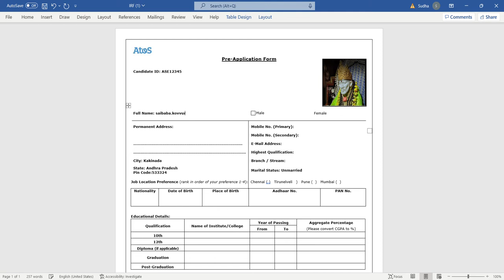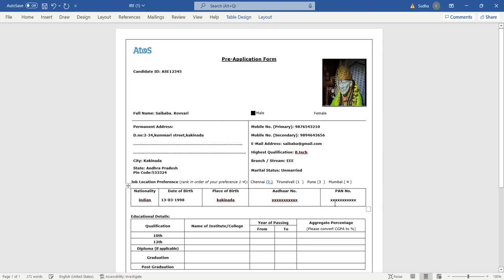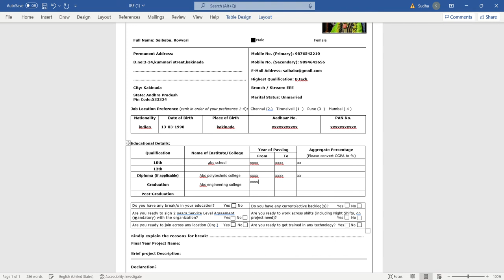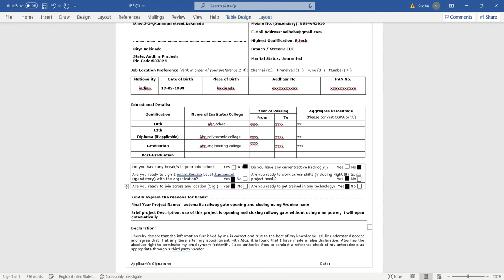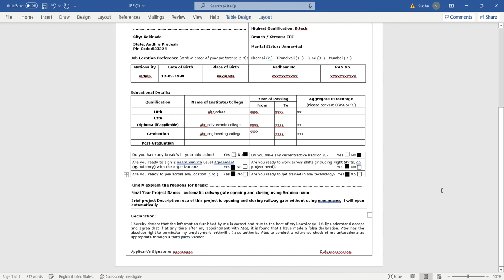How to fill IRF form atos//syntel//please give one link